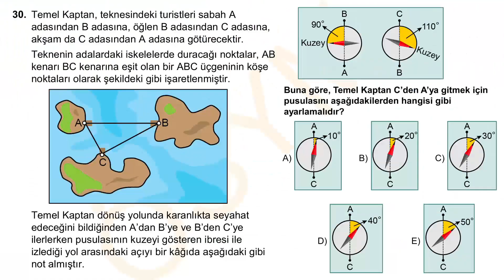YKS 2018, Sorular Bize Ne Diyor?